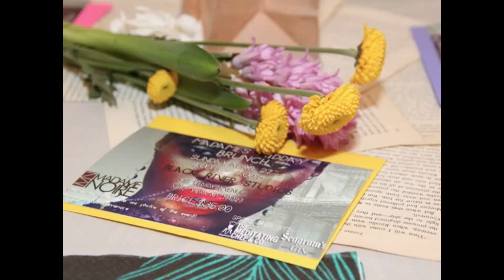Madame's First Midday Brunch | MadameNoire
MadameNoire's hosts their first midday brunch.

MadameNoire hosts their first midday brunch in Harlem where they even talked about Mimi and Nikko's sex tape